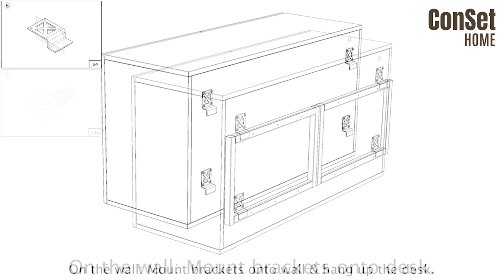ConSet skænk med indbygget hæve-sænke bord 100x80cm hvid - JustMore.dk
At prioritere ergonomi og komfort i ens hjemmekontor behøver ikke at være på bekostning af indretning. Dette hævesænkebord kan monteres på væggen eller på fødder.

Hævesænkebordet ’CABINET’ kan i 2 trin forvandles fra en skænk til et elektrisk skrivebord.